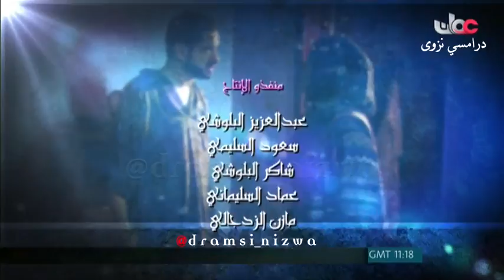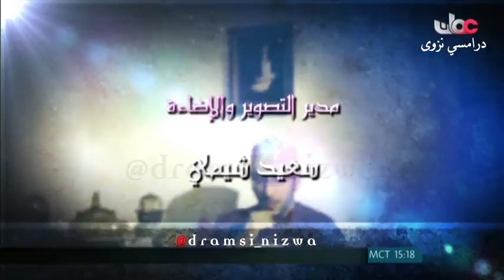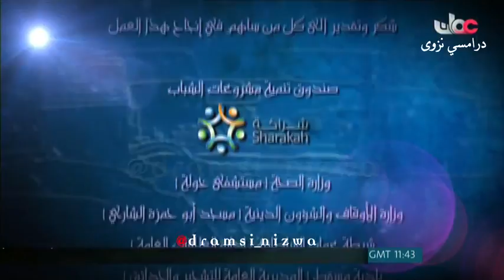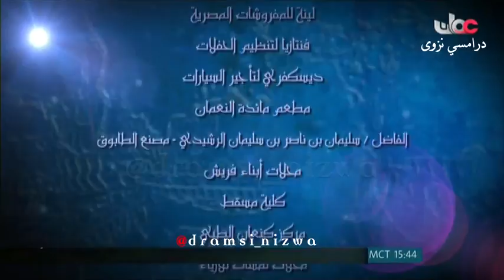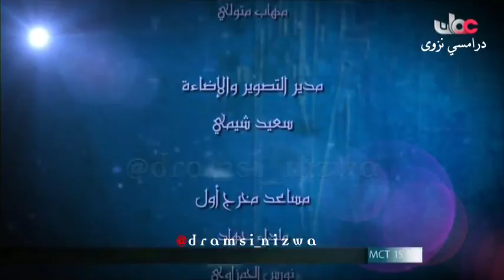المسلسل العُماني دين ودنيا ( لغة الحوار ) انتاج 2012م